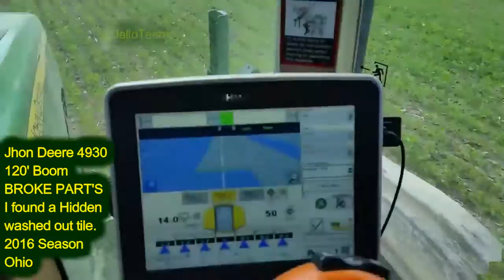Crashed Jhon Deere Tractor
Jhon Deere 4930 120' Sprayer, Smashed a blown out tile. I get thrown around the cab.

It throws me in the cab as I had the cam on my hat LIVE.